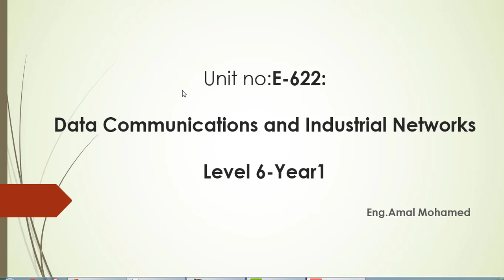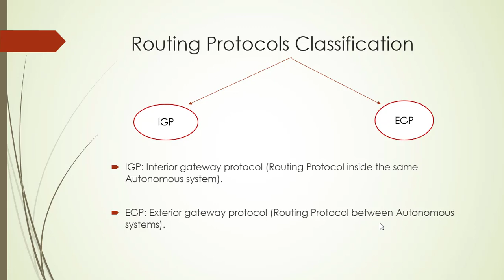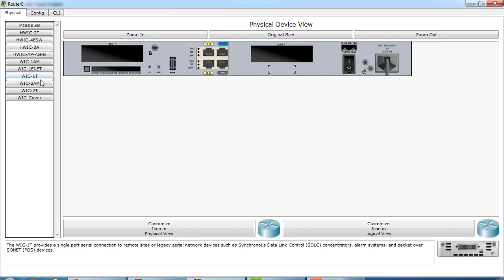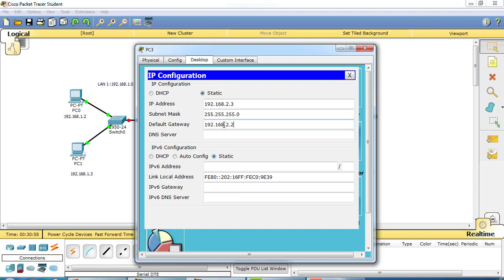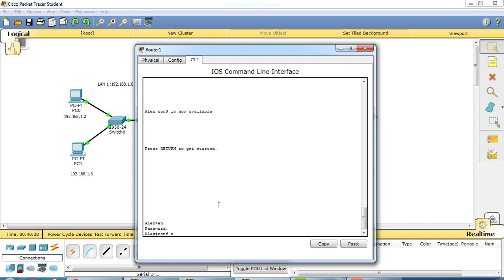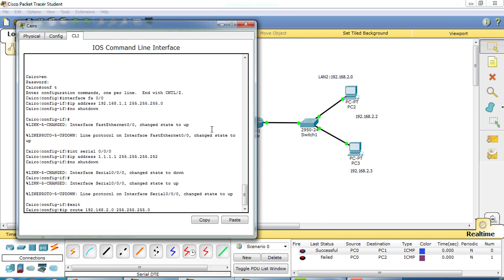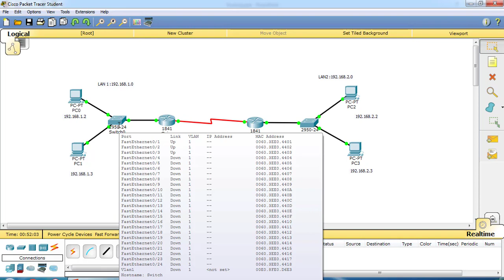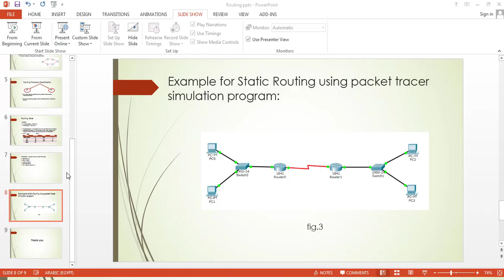Week-10 Unit E-622 Data Communications and Industrial networks( Static Routing)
Data Communications and Industrial networks( Static Routing)by: Eng. Amal Mohamed